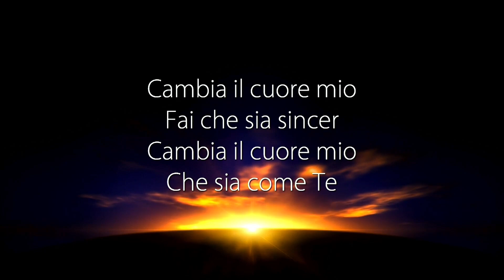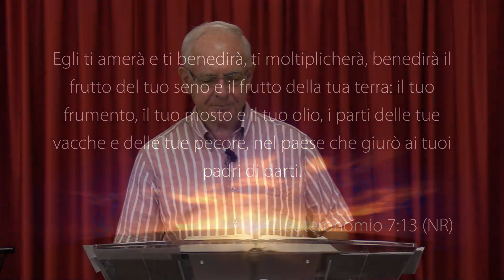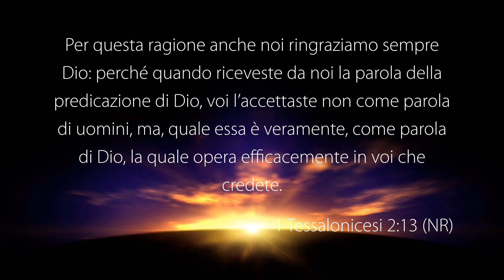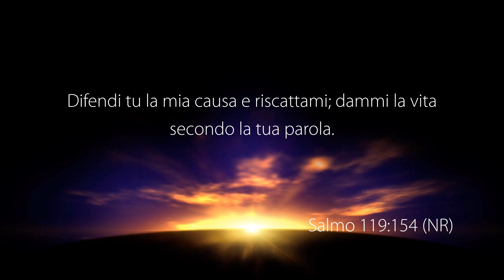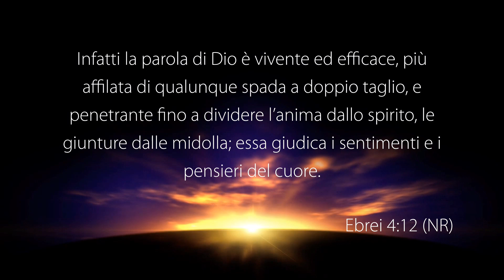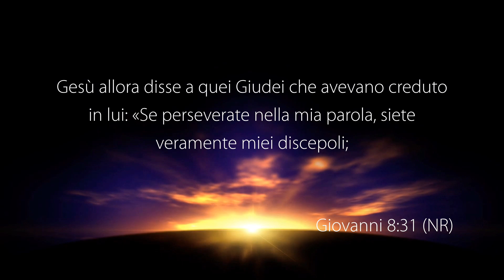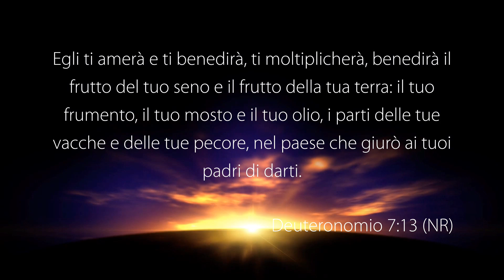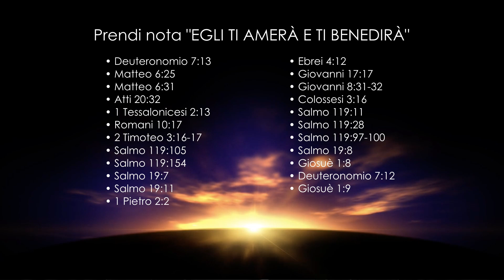La Voce del Pastore “EGLI TI AMERÀ E TI BENEDIRÀ” – 15 Agosto 2022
Riflessione Quotidiana registrata negli studi televisivi di Parole di Vita - Polla (SA) il 15 Agosto 2022

Il Messaggio di Oggi: “EGLI TI AMERÀ E TI BENEDIRÀ”

• Deuteronomio 7: 13
• Matteo 6: 25
• Matteo 6: 31
• Atti 20: 32
• 1 Tessalonicesi 2: 13
• Romani 10: 17
• 2 Timoteo 3: 16-17
• Salmo 119: 105
• Salmo 119: 154
• Salmo 19: 7
• Salmo 19: 11
• 1 Pietro 2: 2
• Ebrei 4: 12
• Giovanni 17: 17
• Giovanni 8: 31-32
• Colossesi 3: 16
• Salmo 119: 11
• Salmo 119: 28
• Salmo 119: 97-100
• Salmo 19: 8
• Giosuè 1: 8
• Atti 20: 32
• Deuteronomio 7: 13
• Deuteronomio 7: 12
• Giosuè 1: 9

GUARDA
12.177 Mhz, Polarizzazione V, Symbol Rate 23.000, FEC 3/4